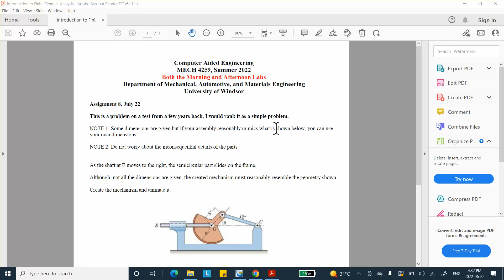The Problem Statement for HW8 MECH4259 S22 both Morning and afternoon labs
The Problem Statement  for HW8, MECH4259 Summer 2022 both Morning and afternoon labs.
The to be done (and checked by the GAs) in the lab on July 22.